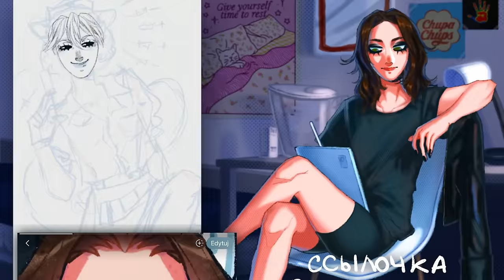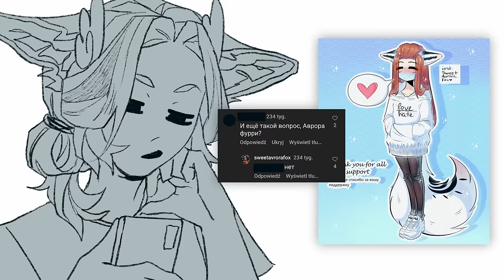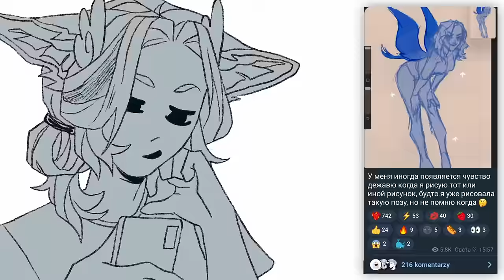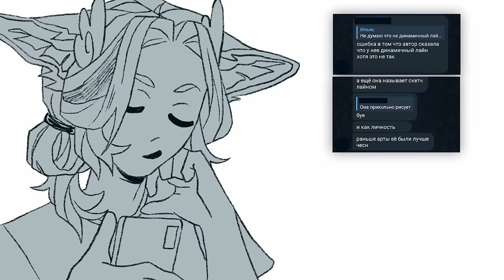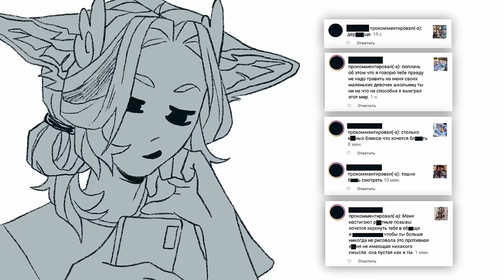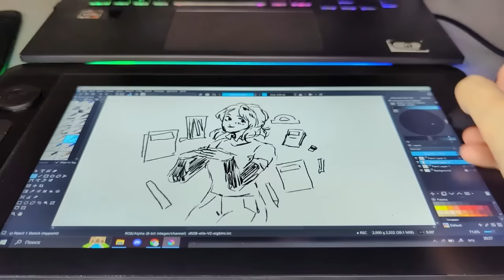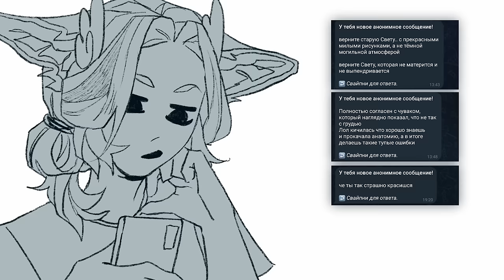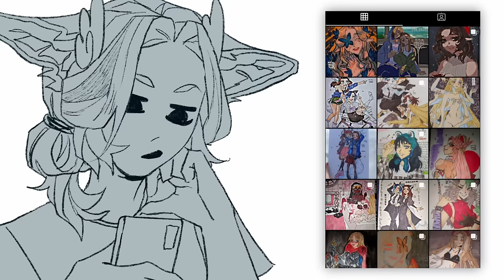Тёмная сторона (моего) арт блоггерства.. | + обзор на Parblo Coast 12 pro (2 gen)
Эпизоды
0:00 - Вступление
1:28 - Хейт творчества
7:54 - Обзор Parblo Coast 12 pro (2 gen)
11:09 - Сообщения в анонимке
13:21 - Срисовки, Обмазки, Обводки
15:58 - Пародия
17:04 - Сливы, Выдача себя за другого человека, Спам
19:57 - Личная обида
21:14 - Странные комменты на ютубе
24:53 - А раньше было лучше
29:57 - Итоги конкурсов
33:44 - Финал